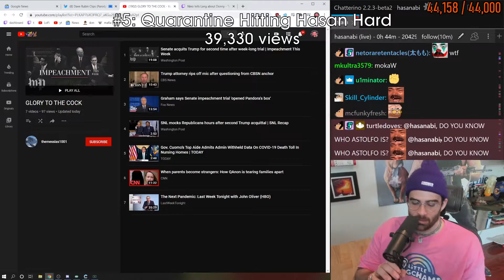xQc puts the frozen bags back in the freezer. | Livestream Fails (xQcOW, Knut, ludwig)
A compilation of the best livestream fails clips of the day, including xQcOW, Knut, ludwig and many other streamers.